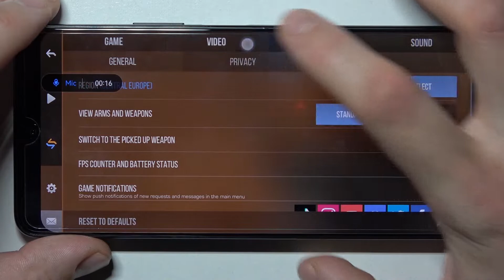Huawei Nova 9 SE - Standoff 2 | GAMING Test | 90Hz Display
Welcome! Who among the classic game fans does not know such a legendary game as Standoff 2! Today we're checking out the Huawei Nova 9 SE for you in one of the most popular game - Standoff 2!

How Standoff 2 works on Huawei Nova 9 SE? How Standoff 2 works on Huawei Nova 9 SE? How to play Standoff 2 on Huawei Nova 9 SE? How Standoff 2 is running on Huawei Nova 9 SE? How to check performance of Standoff 2 on your Huawei Nova 9 SE?

PLATFORM OS Android 11, EMUI 12, no Google Play Services